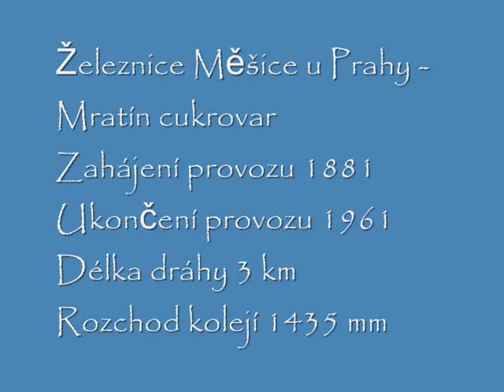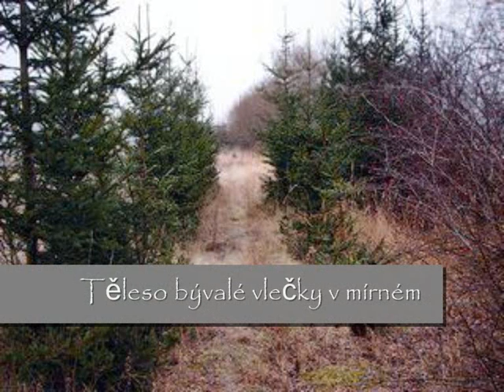Železnice Měšice u Prahy - Mratín cukrovar (2x06)